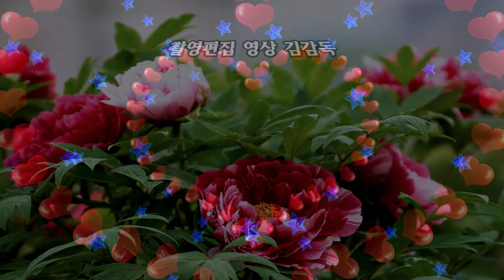가수 정연화/소중한 내당신/2회 황악산가요축제/HIT 엔터테인먼트/영상김감독